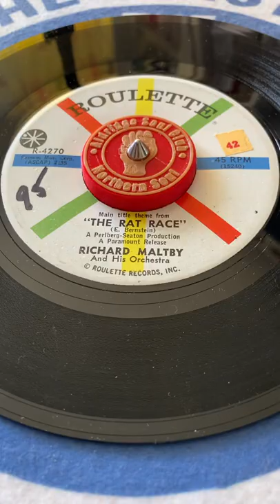LEEKIES SOUL SHACK - RICHARD MALTBY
Great Northern Soul favourite by another group this is Richard Maltby’s version of The Rat Race. A bit different to the Casino favourite from the Righteous Brothers Band.